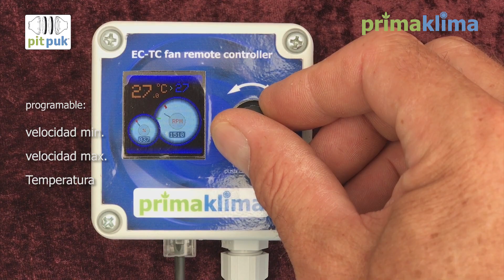ES PITPUK - El sistema universal de carbón activo para la filtración de olores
pitpuk - presentación del producto
El filtro en conjuntamente con el ventilador EC
El filtro en cualquier parte de su sistema de conductos de aire